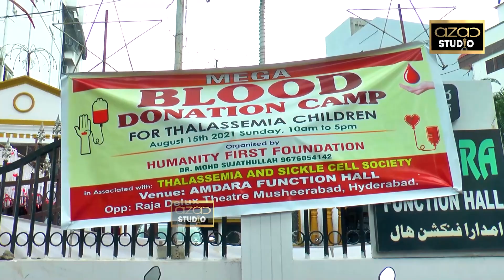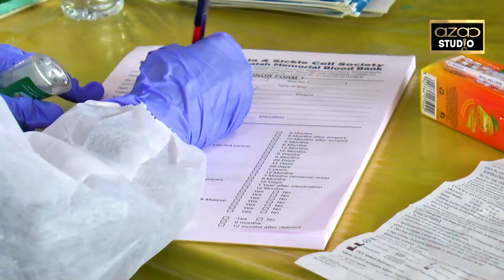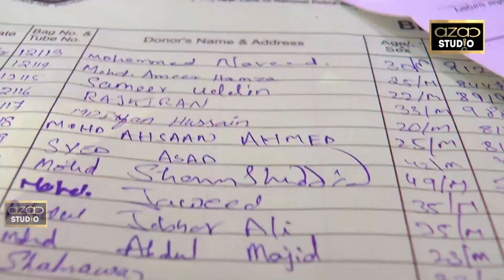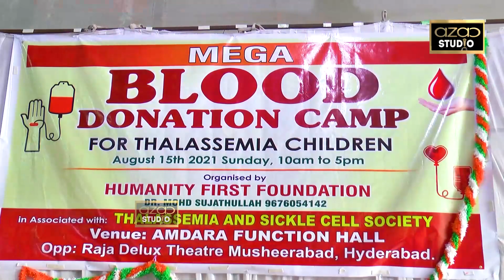Musheerabad Walon Ka Shukriya Blood Camp Kamiyaaab!